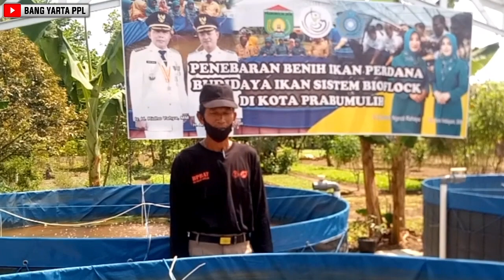Penebaran Benih Ikan Perdana Sistem Bioflok //Kel. Gunung Ibul Barat //Kota Prabumulih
Penebaran Benih Ikan  Perdana sistem Bioflok
Di Kelurahan Gunung Ibul Barat Kec. Prabumulih Timur Kota Prabumulih
Oleh : Walikota Prabumulih  Bpk. H. Ridho Yahya
24 September 2020

//Protokolprabumulih  //Humasprabumulih  //Dinaspertaniankotaprabumulih  //BPPPBMT  //Kec.Prabumulihtimur  //Kel.Gunungibulbarat    //KWTswadaya

Bioflok bisa diartikan sebagai gumpalan ( flok ) dari berbagai campuran heterogen mikroba ( plankton, protozoa, fungi ), partikel, polimen organik, koloid dan kaiton yang saling berinteraksi dengan sangat baik di dalam air.

Prinsip dasar dari sistem bioflok ini adalah mengubah senyawa organik dan anorganik yang di dalamnya berisi senyawa karbon ( C), Oksigen (O), Hidrogen (H), Nitrogen (N) menjadi massa slugde berbentuk bioflok dengan cara memanfaatkan bakteri pembentuk gumpalan/flok yang mengubah biopolymer sebagai bioflok. Dalam penerapnnya dalam budidaya perairan dalam hal ini budidaya lele, teknologi bioflok memanfaatkan nitrogen anorganik menjadi nitrogen organik yang tidak beracun. nitrogen yang sudah diubah ini bsia digunakan untuk pakan lele, sehingga lebih hemat biaya.

Semoga kegiatan ini berkah dan bermanfaat untuk semua ...

Jangan lupa like, share, comment, dan subscribe agar Bang Yarta lebih bersemangat dalam membuat konten, dan aktifkan juga lonceng notifikasi agar anda mendapatkan info jika ada video-video baru dari Bang Yarta PPL.
Sampai jumpa pada video berikutnya.

Dan Tulis di komentar biar kita bisa kenalan dan saling memberi masukan .